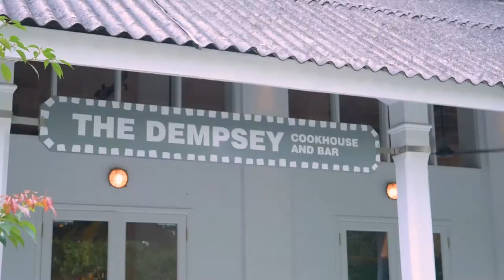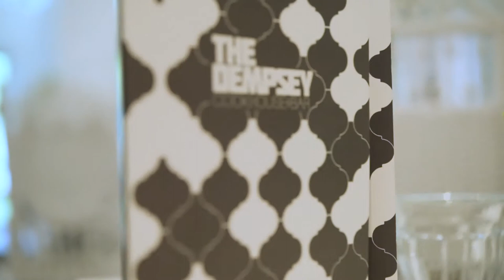Plate Stories: Jean-Georges Vongerichten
Jean-Georges Vongerichten, one of New York’s most celebrated culinary stars says chefs have to innovate, be creative, and "come up with your own combination".